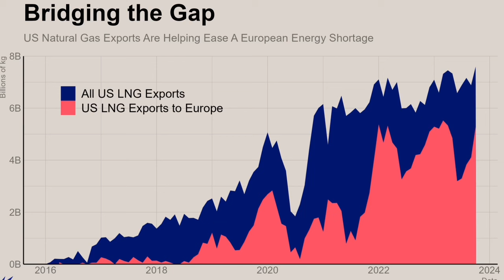Concreting Svartsengi Geothermal Powerplant Pipeline, Iceland Svartsengi Volcanic System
The hot water pipeline that is back in use from Svartsengi to Suðurnes is only a short-term solution. Concrete will be poured around it and a rampart will be placed to try to protect it from possible lava flows in the future. It will be done and done in less than a month.

This is what Tómas Már Sigurðsson, CEO of HS Orku, says in an interview with Morgunblaðið. Þorvaldur Þórðarson, professor of volcanology, says that another eruption can be expected in about three weeks.